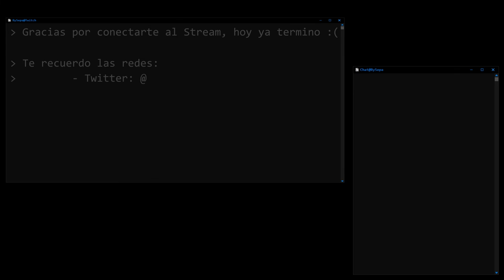Sepa's Night - ¿CSIRT, Forense y Ciberinteligencia?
Este video es un extracto del vivo realizado el 17/11/2022 en mi canal de Twitch (BySepa) donde hablamos de 3 diferentes areas de ciberseguridad, tales como CSIRT (atención a incidentes), Forense (revsión y toma de evidencias y pruebas), Ciberinteligencia (investigaciones de amenazas); esta vez con la participación estelar de:
-- Martin Anzaldo @anzaldomartin (ln)
-- Brian Arroyo @arroyobca (IG)
-- Emiliano Zarate @emilianoazarate (IG)